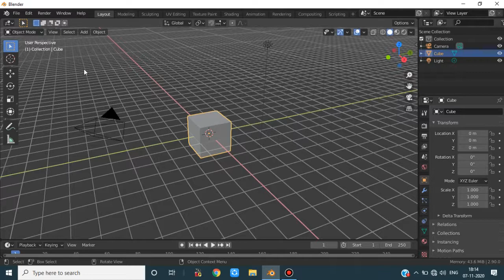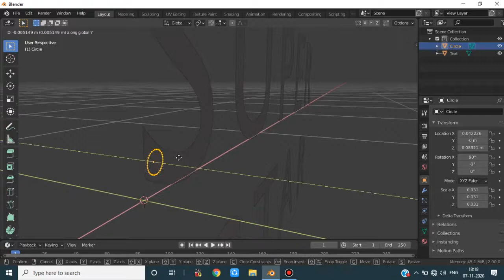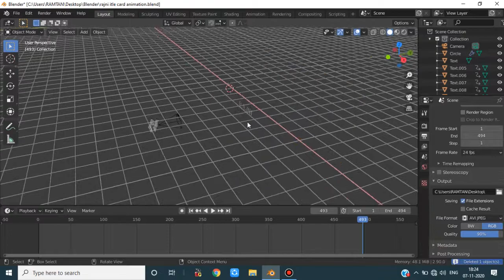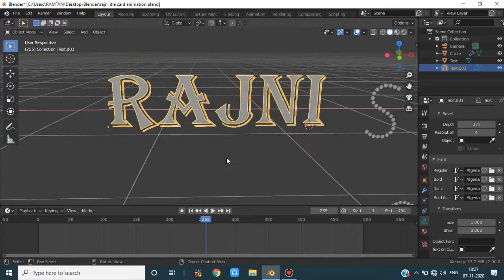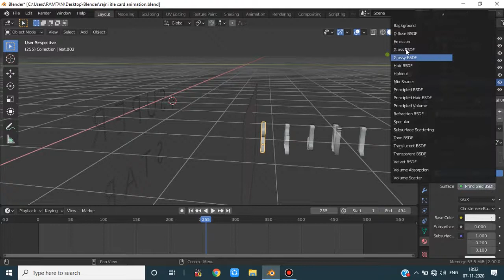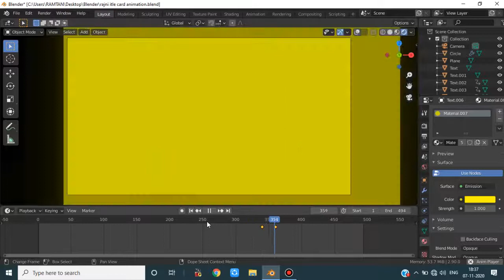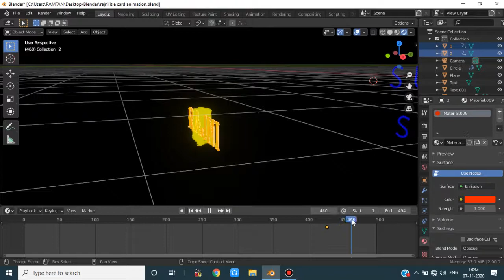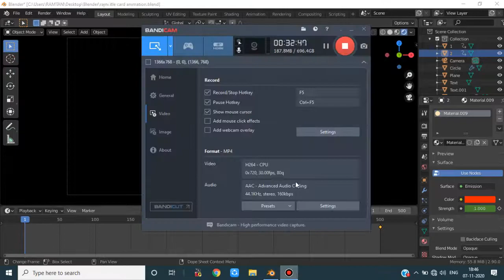Rajni title card animation making video